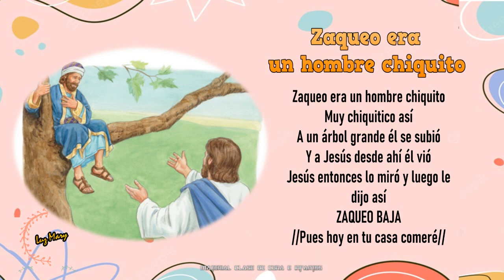Zaqueo era un hombre chiquito / CANTOS CLASE CUNA FEBRERO / 1er. TRIMESTRE 2023